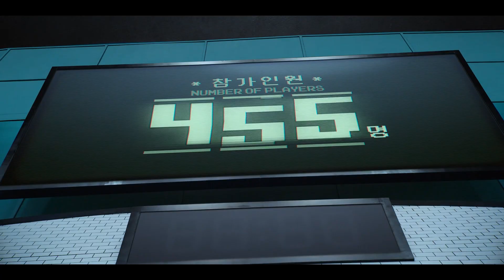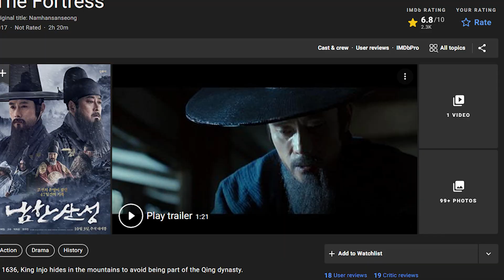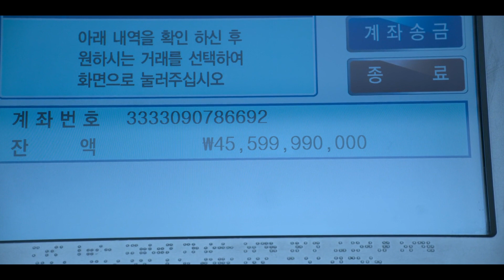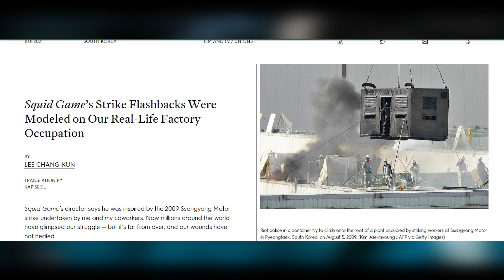10 Shocking Facts About Squid Game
You Missed These 10 Shocking Facts About Squid Game , I Bet You Never Seen Them Before !

The creator of squid game began working on the script over a decade ago.
Hwang started writing his script in 2008 and completed the first draft in 2009. The first two episodes alone took the writer and director over six months to write.
He told Radio Times that the story felt "unfamiliar and harsh" at the time, and he was concerned that it would be too abstract to be commercialized and reach a larger audience.
Until Netflix took it up almost a decade later, the creator claimed he struggled with money and casting.
"However, the world has changed into a place where such strange, brutal survival stories are genuinely embraced," he told The Korea Times after approximately 12 years.

#9 The show was originally called something else.
The series was previously titled "Round Six" when Netflix announced it in September 2019.
Creator Hwang Dong-first hyuk's partnership with a foreign entertainment company was with Netflix.

0:00 - Intro
0:03 - Fact #10
0:38 - Fact #9
0:52 - Fact #8
1:33 - Fact #7
1:53 - Fact #6
2:56 - Fact #5
3:49 - Fact #4
4:29 - Fact #3
5:32 - Fact #2
6:35 - Fact #1

I Hope You Enjoyed These Shocking Facts About Squid Game